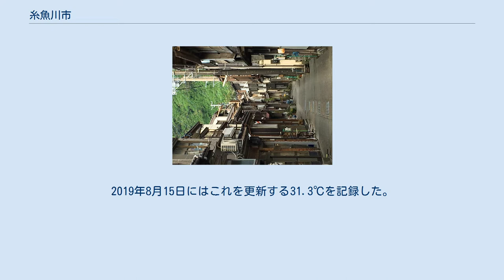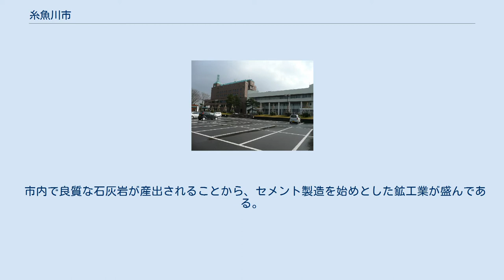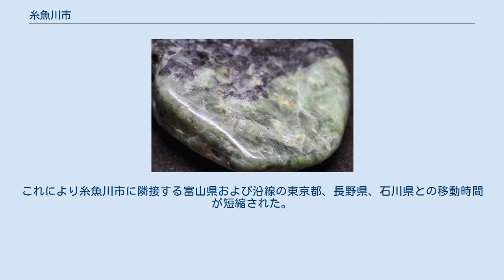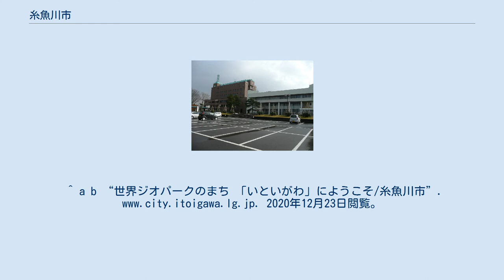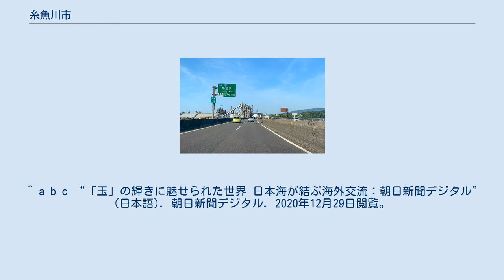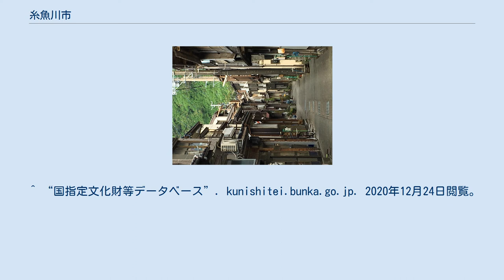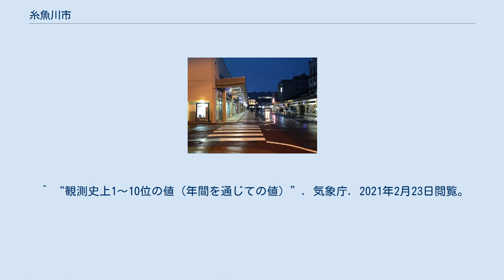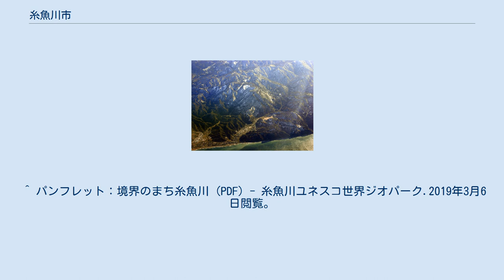糸魚川市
糸魚川市（いといがわし）は、新潟県の最西端に位置する市である。
上越地方に属し、日本海に面する。
糸魚川静岡構造線（フォッサマグナの西端）が通り、日本の東西の境界線上に位置する。
世界的にも珍しいヒスイの産地であり、景勝地の親不知でも知られる。
全域がユネスコ世界ジオパーク（糸魚川ジオパーク）に指定されている。
 糸魚川市筒石の街並み 糸魚川市は新潟県の最西端に位置する市町村であり、上越地方（新潟県の南西部の地域）の3市のうちの1つである。
 糸魚川の歴史は縄文時代まで遡り、日本列島から朝鮮半島まで及ぶヒスイの交易の発祥地点であった。
 のちには東日本と西日本との文化の交流の拠点および北前船往来による海上交通の拠点として、また信濃国と越後国との物流の拠点として栄えた（詳細は歴史節に後述する）。
 2005年（平成17年）３月19日に旧「糸魚川市」および能生町、青海町が合併し、現行の糸魚川市が発足した。
 西を飛騨山脈、東を頸城山塊、北を日本海に挟まれた沿岸の平野部に位置する。
市街地の西側を流れる姫川がもたらす姫川谷は糸魚川静岡構造線とほぼ一致し、その西側が地質的な西南日本、東側が東北日本に分類される。
 市域内には国立公園が2箇所（中部山岳国立公園と妙高戸隠連山国立公園 ）存在し、これは全国的にも珍しい。
 市内の西部（旧青海町）には断崖絶壁の海岸である親不知・子不知があり、明治以前までは新潟県と富山県を結ぶ北陸道の交通の難所として知られた。
 県庁所在地の新潟市までは約168kmも離れており、一方で隣の富山県富山市までは約86kmと半分程度の距離しかない。
また長野県長野市までも約105kmほどの距離である。
 ヒスイの産出地としては国内随一であり、世界最古のヒスイ文化発祥の地でもある。
 約5,000年前より、糸魚川市内のヒスイ海岸で産出したヒスイ原石が日本列島から北海道や沖縄、朝鮮半島へ至る範囲へ広く運ばれ、装飾品として利用された。
 その後は奈良時代ごろからヒスイの利用が歴史から途絶え、糸魚川を含む日本国内でヒスイが産出していたことも忘れられていた。
 しかし、1,000年以上の時を経た昭和期になって市内の旧小滝村においてヒスイの原石が再び発見されたことにより、日本周辺各地の遺跡から出土するヒスイ加工品が海外由来ではなく糸魚川原産であったことが証明された。
 現在では市内の産地2箇所が国の史跡名勝天然記念物に指定されており、ヒスイは2016年（平成28年）9月に日本の「国石」に認定された。
 詳細は糸魚川のヒスイ記事を参照。
 2009年（平成21年）8月22日には糸魚川ジオパークが日本初のユネスコ世界ジオパークに認定された。
 2015年（平成27年）3月14日には北陸新幹線が糸魚川駅に延伸開業し、隣接する富山県および沿線の東京都、長野県、石川県との移動時間が短縮された（詳細は交通節を参照）。
 小蓮華山 1976年（昭和51年）撮影の糸魚川市中心部。
 　 概要 四季を通じて降水量が多い。
暖候期は比較的日照が長く、寒候期に降水が増える典型的な日本海側気候である。
北陸地方の他都市と同様、同程度の緯度にある太平洋側の地域に比較すると年間の気温は高めに推移する。
 冬季 最寒月である1月における最低気温の平年値は0.8℃であり、通年で平均最低気温が0℃を下回ることがない。
このため海岸に近い地域では、1mを超える積雪が見られる年は多くはない。
一方で山間部での降雪量は多く、雪国と呼ぶにふさわしい積雪を見ることが出来る。
 春季から夏季 4月から5月にかけては、好天の日が多い。
夏は湿度の高さもあって蒸し暑い。
8月上旬における最低気温の平年値は24.1℃であり、同時期の東京における最低気温の平年値23.3℃を上回り、緯度で2度ほど南に位置する名古屋の24.5℃に近い数値である。
 最高気温記録 フェーン現象の影響で、夏から秋にかけて高温をしばしば記録する。
1990年8月22日には、日本国内における一日の最低気温の最高記録となる30.8℃を観測した。
2019年8月15日にはこれを更新する31.3℃を記録した。
 2013年7月6日には、朝5時台に35度を超える気温を観測した。
同年10月9日には最高気温が35.1℃に達し、日本での観測史上初...